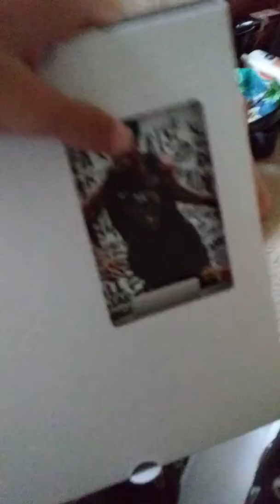ChristmasGifts😍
Xbox is better than ps4